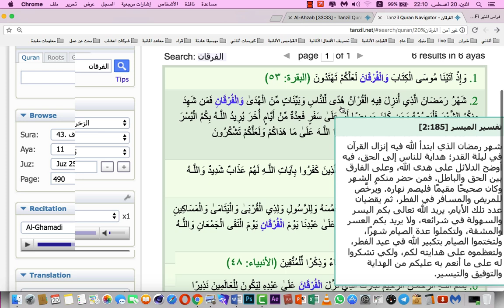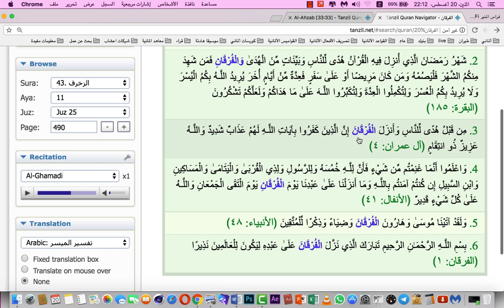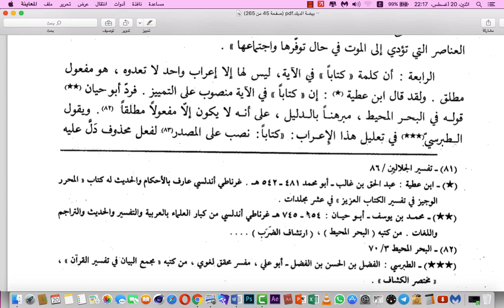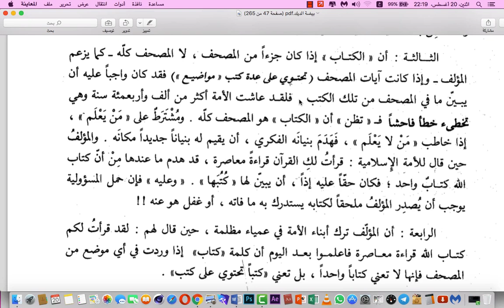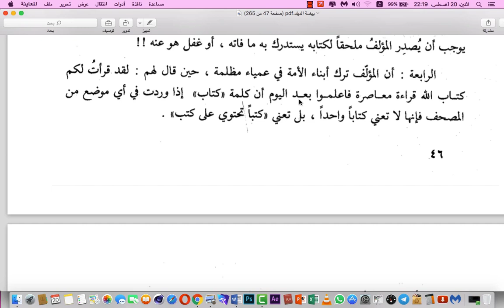جزء١ كيف تلاعب يوسف الصيداوي في رده على د. محمد شحرور في كتابه بيضة الديك يتصدى له فراس المنير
كتب فراس المنير على موقع أمازون
يمكنك الدخول عليها من خلال الرابط التالي وشراءها:

كما يمكنك بالضغط في موقع أمازون إلى جانب الكتاب على زر " القراءة  الآن "
فيقترح عليك أمازون أن يمكنك من قراءة ملايين الكتب ومنها كتب فراس المنير مجاناً لمدة شهر

صفحة الشيخ علي المحمدي وفيها منشور رد فيه على منشوري وهو الرد الذي
 نقله إلي الأخ مرتضى وعلق به تحت منشوري وهو الذي عرضته في الفيديو:

لمعرفة  كيف توعد القرآن توعداً شديداً من يحرم أي شيء
 من مصدر لا يكون القرآن ذاته تجدونه على الرابط:

صفحتي على الفيس بوك لمن أراد الحوار الراقي المرافق للدليل القرآني